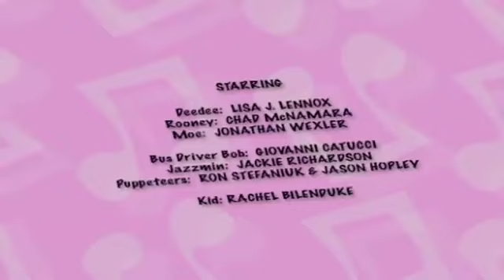The Doodlebops: #202: The Eww Flower (Deedee and Rooney Doodle Edition)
Deedee brings a smelly plant into the clubhouse and learns that just because she likes something doesn’t mean that everyone else will.